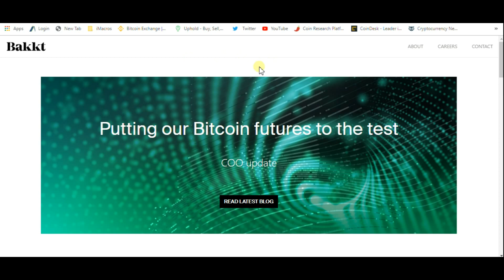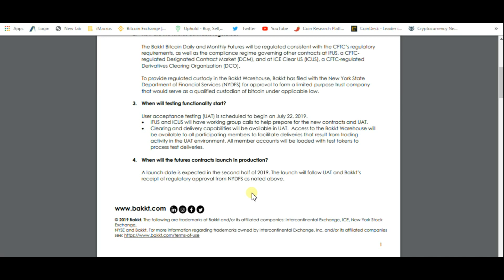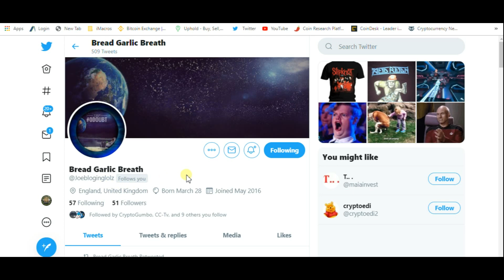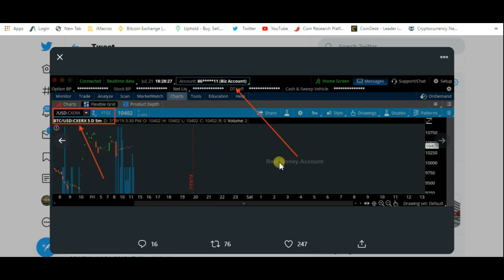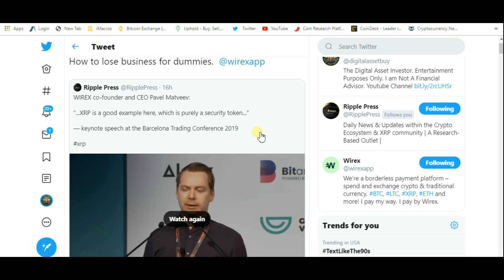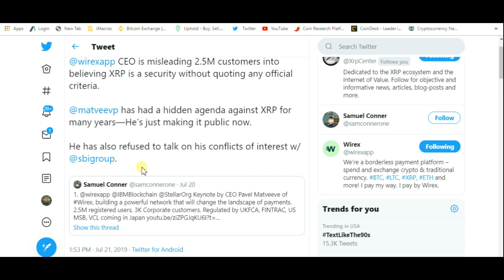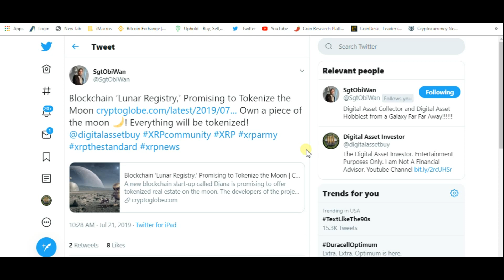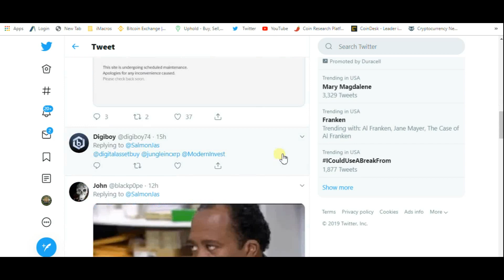Bakkt / TD Ameritrade Begin Testing And Ripple XRP / Wirex